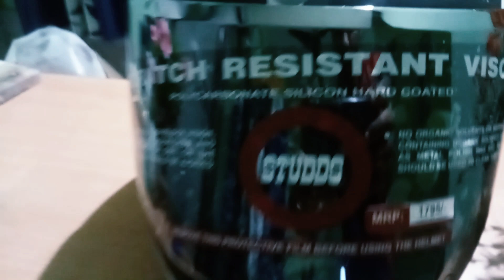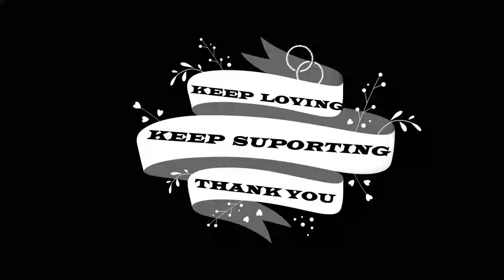Studds Helmet Review | Best Budget Helmet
I hope you all like this, kindly share it to your friend, support me to bring more interesting contents,

Studds Helmet link --
Studds Thunder D1 (C/VISOR) Motorbike Helmet

Share my video as much as you can, if you love my video drop a like and if you haven't subscribed my channel yet, please subscribe for getting more interesting videos.